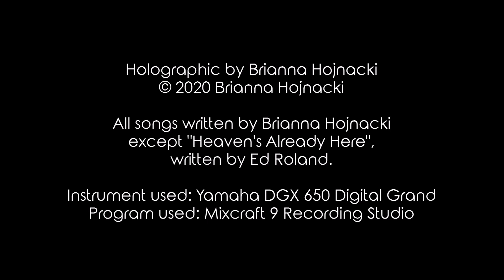Brianna Hojnacki - Holographic (Full Album)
Holographic by Brianna Hojnacki
1.) Passion 0:00
2.) Downtown 5:15
3.) Home 9:08
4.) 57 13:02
5.) Memory 20:08
6.) Clouds 24:04
7.) Heaven's Already Here 30:53

Holographic, an piano instrumental album by Brianna Hojnacki was released on August 19th, 2020 and features 6 brand new original compositions, and "Heaven's Already Here", a cover by Collective Soul.

All songs written by Brianna Hojnacki except "Heaven's Already Here", which was written by Ed Roland. All photography in this video by Brianna Hojnacki except the photograph of Ed Roland. Please do not call any of these songs, photos or album your own and sell them, or I will kick your ass.

Thanks for viewing and listening! You're welcome to share this if you like it.